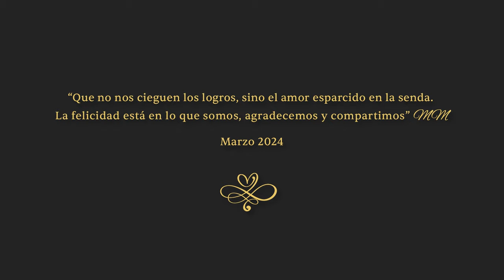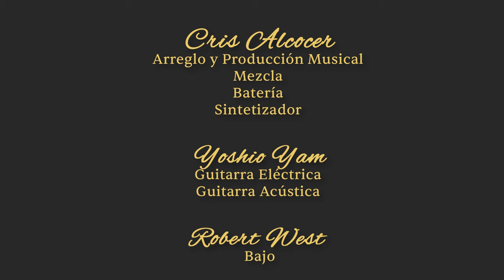Mónica Medina - Eres hermosa - Feat. Flor Yvone - Ana Manzanera - Azbeth - Lilian Ruiz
Intérprete: Mónica Medina
Intérpretes: Flor Yvone - Ana Manzanera - Azbeth - Lilian Ruiz

Arreglo, Producción Musical  y Mezcla: Cris Alcocer
Batería: Cris Alcocer
Sintetizador: Cris Alcocer
Guitarras: Yoshio Yam
Bajo: Robert West
Piano: David Sánchez
Vocal Mix Master: Pepe Ortega
Productora Ejecutiva: Mónica Medina
Idea Original: Mónica Medina
Dirección de Producción Audiovisual, Arte y Fotografía: Dany Montero Producción y Edición de Video: Dimago
Maquillaje: Rod Mendoza
Peinado: Mimi Canché